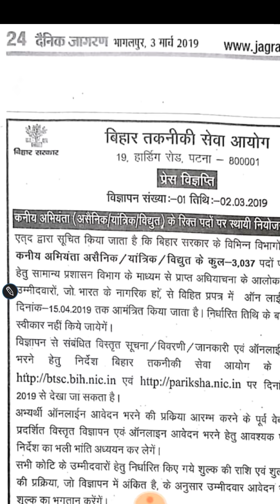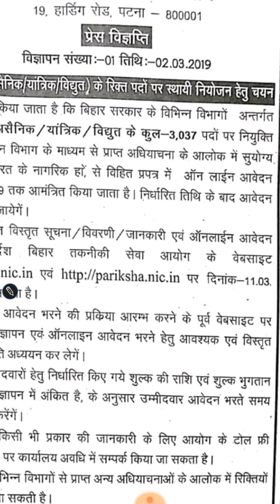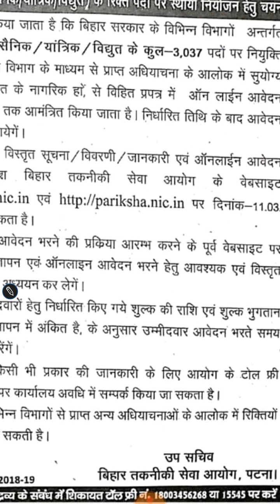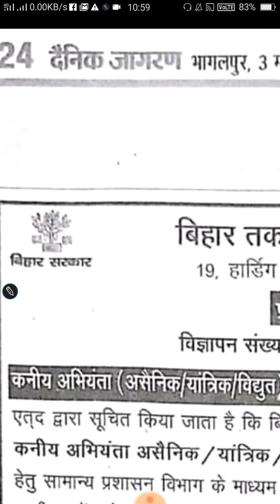BIHAR TECHNICAL SEVA AAYOG, JE 3000+ post for Mechanical/ Electrical etc. last date 15 April 2019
JE-Recruitment-2019